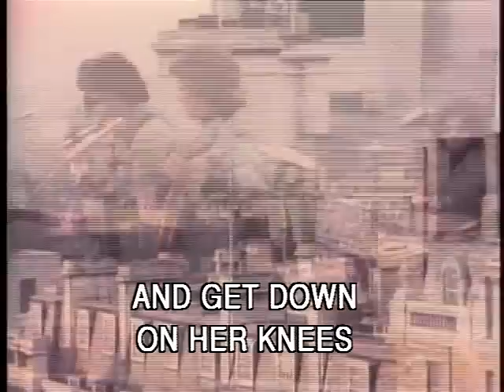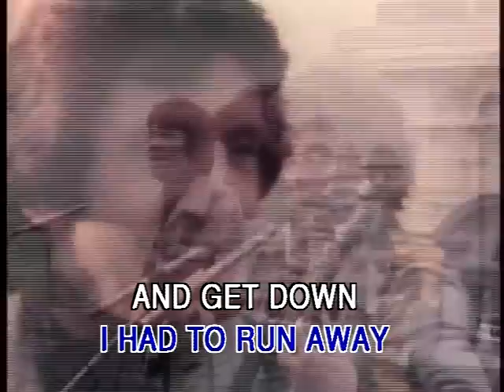The Searchers - Needles And Pins 1969